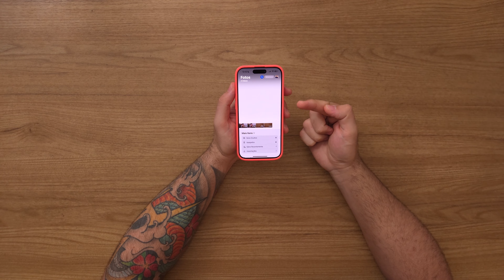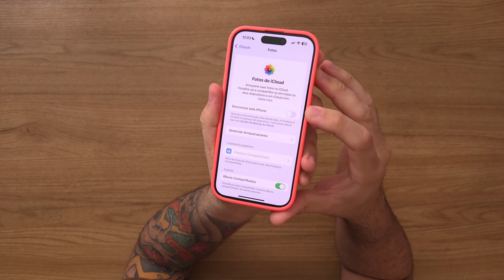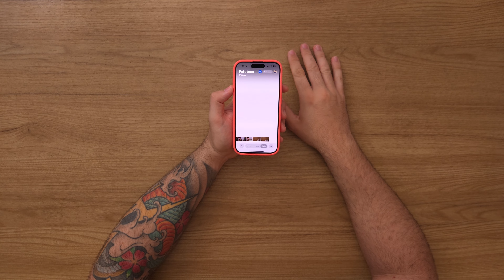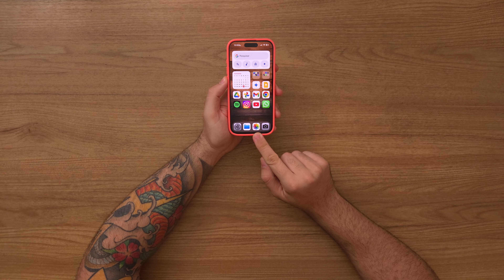🚨 GOOGLE FOTOS vs ICLOUD: Qual é o MELHOR pra VOCÊ?!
Voce ai, dono de iPhone. Qual é melhor?! Google Fotos ou iCloud?! Nesse video eu vou te contar porque eu uso o google fotos, e qual deles talvez seja o mais adequado pro seu iPhone.